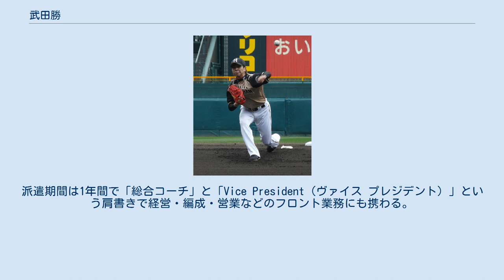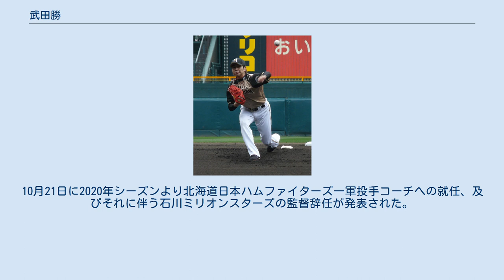武田勝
武田 勝（たけだ まさる、1978年7月10日 - ）は、愛知県名古屋市西区出身の元プロ野球選手（投手、左投左打）。
 現役時代はNPBの北海道日本ハムファイターズに所属。
2016年の現役引退後も、球団職員として籍を置く。
2017年には同球団から石川へ派遣。
2017年シーズンに「総合コーチ」と「VicePresident（ヴァイス プレジデント）」を兼務したのち、2018年シーズンより派遣という身分はそのままで監督に就任し、2シーズン務めた。
2020年からは北海道日本ハムファイターズで一軍投手コーチに就任する。
 上名古屋小学校4年生の時から野球部に所属。
名古屋市立浄心中学校への進学後には、関東第一高等学校の小倉全由監督（当時）に知られるほど、軟式野球で名を馳せた。
中学3年の時には、小倉が中京大学附属中京高等学校との練習試合で名古屋に来た際に、小倉の前で投球を披露。
1球だけ投げたところ、小倉から関東一高への進学を勧められた。
 関東一高への進学後は1年生の夏に控え投手として全国高等学校野球選手権大会へ出場した。
しかし、自身がエースになってからチームは弱体化。
幼少時からプロ野球へ行く夢はあったが、これではプロ入りは無理と判断。
先輩の森谷茂の誘いで立正大学に進学する。
 立正大学1年生から試合で投げていたが、自身曰く同期の金剛弘樹が「自分以上にいい」とバリバリに速い球を投げていたことから「自分とはモノが違う」と思ったという。
1年生の春に公式戦にデビューするも、3年春から卒業まで東都1部に昇格することはなかった（3年秋、4年春は2部優勝も入替戦で敗れる）。
1部リーグ通算17試合に登板、0勝7敗、防御率2.39。
4年春・2部最優秀投手。
 立正大学在学中、武田を応援していた専修大学野球部GM（元監督）江崎久が、当時可愛がっていたマネージャーは後に妻になる女性。
 卒業後はシダックスに入社した。
シダックス入社1年目に臨時コーチに来た高橋一三からフォームの指導を受けた。
（のちに現役を2016年9月引退時、プロで生きていける技術を教わって感謝していると話した）。
入社1年後に野間口貴彦が入ってくるが、ブルペンで150km/hを超える球をどんどん投げている姿を見て「本当に高校から来たばかりなのか」と驚いた（正確には大学1年中退後）が、その野間口とともにエースとして活躍。
 2002年秋、野村克也が監督兼GMに就任。
会うなり「シュートを覚えろ、それからチェンジアップも覚えろ」と言われる。
実は既にチェンジアップは投げていたが、自分のような球威ならもっと投球の幅を広げろということを指摘され、武田自身も同じことを考えていたから自分の考えを裏付けてくれた気がして嬉しかったと振り返る（2016年9月現役引退時、プロで生きていける基礎を教わって感謝していると話した）。
 2003年の都市対抗野球ではシダックスを準優勝に導いた（だが、決勝のマウンドには立ってない。自身は悔しいとか残念という気持ちはなかった）ドラフト会議では読売ジャイアンツが野間口とともに獲得を目指していたが、野村から「野間口と武田が同時に抜けるのは（チームとして）困る」と発言して拒否した。
野村は武田に対して「（シダックス野球部を）退部してドラフトを受ける手もある」と裏技を教えたが、武田は逆に野村の気遣いを意気に感じてシダックス残留を決めた。
先輩投手2人がプロに行く、武田のお礼奉公の姿を山田正雄が見つけて人間性を見出し、後のドラフト指名に繋がる。
 2005年に左肘を故障して夏場まで復帰できなかったが、懸命なリハビリが功を奏し、第36回IBAFワールドカップ日本代表にも選出された。
 2005年のプロ野球ドラフト会議で、北海道日本ハムファイターズから4巡目で指名。
背番号は38で、仮契約をカラオケボックス「渋谷シダックスビレッジクラブ」で締結。
この会議では、シダックス時代にバッテリーを組んだ小山桂司捕手も日本ハムから5巡目で指名されたため、小山とも引き続きチームメイトになった。
 2006年、3月26日の東北楽天ゴールデンイーグルス戦（札幌ドーム）で先...